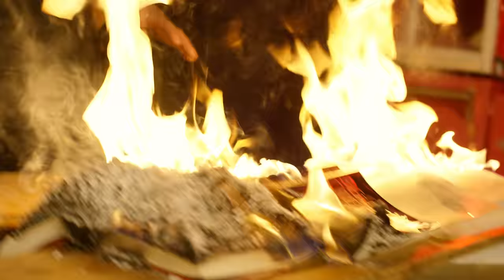TURN ME ON - KREYOL LA x Tiemdi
KREYOL LA -TURN ME ON
ALBUM: INVICTUS
 FEATURING @Tmd
DIR. ABDIAS LAGUERRE - EDITED BY. ORIOL VATELIA
Assistant Editor SARDOU MERCILUS / Assistant Director BIGIO ESTIGENE